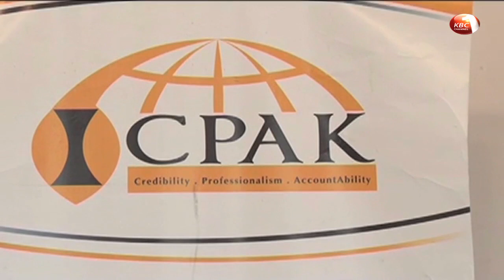County Stories: Langat rescued and taken to rehabilitation centre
A RECCE unit officer who was suspended for absconding duty and later became alcohol addict has been rescued and taken to a rehabilitation center. Nicholas Langat was suspended from the service in 2016 after he failed to report back on duty in time. He had gone to the village to attend to his wife who was suffering from throat cancer.